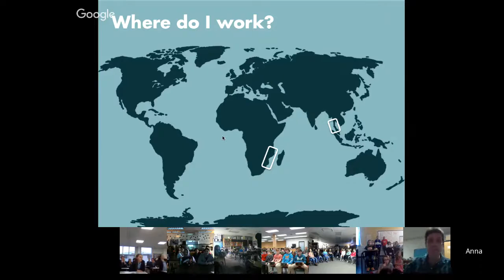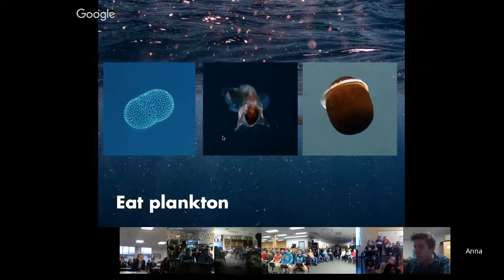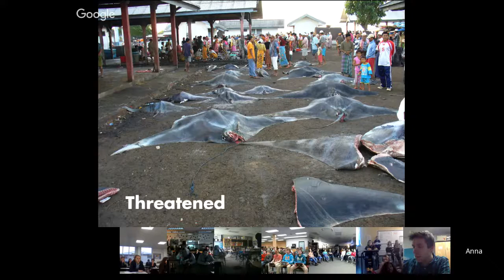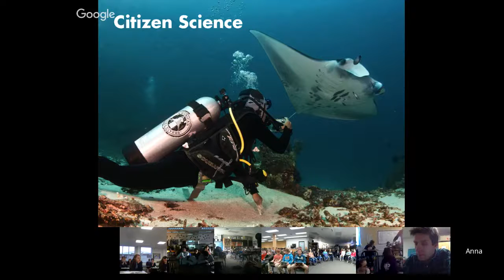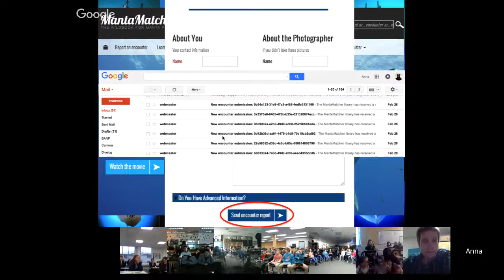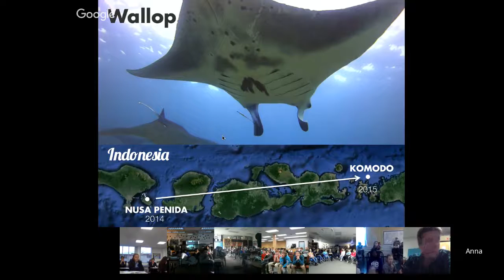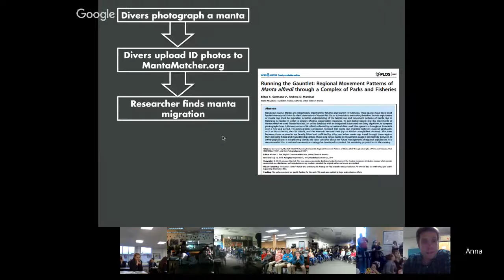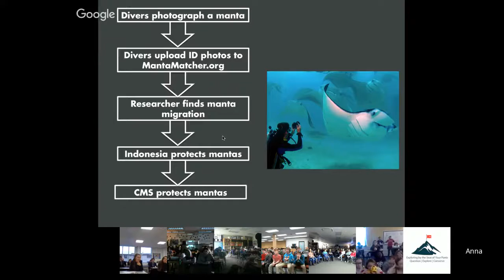Anna Flam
Anna grew up swimming and sailing in the northeast US, which instilled an early love of the ocean. Three months into a planned year of travel she cancelled her flights back to the US, and spent the next four years working as a dive instructor in Australia and Thailand. Watching beloved reefs and wildlife change over shockingly short periods drove her to action. Anna joined the Marine Megafauna Foundation in September 2014. She is based in Mozambique managing their year-round manta research program there. Anna also runs the seasonal Thailand and Myanmar manta research programs. In addition to her manta work with MMF, Anna is the global coordinator for MantaMatcher.org; the world's first global online database of manta rays. Manta Matcher helps researchers collect data from citizen scientists and fosters collaborations between manta researchers around the world.